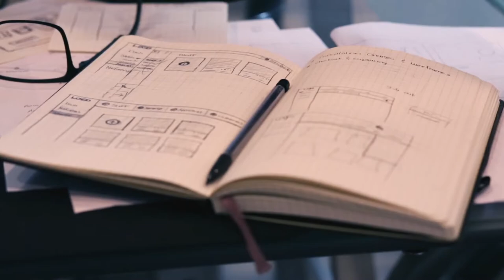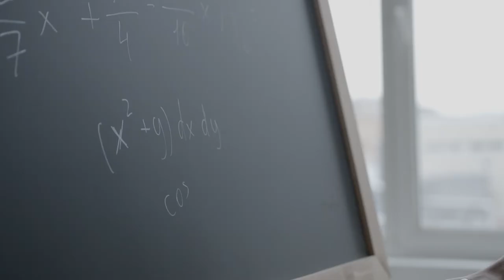Rodrigo Blanco, undergraduate en Berkeley University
Egresado de Vélez Coaching Universitario nos platica su experiencia durante el curso SAT y el Coaching en Admisiones. Caso de éxito que el primer año lo intentó sólo y la diferencia de resultados al aplicar el segundo año con asesoría.